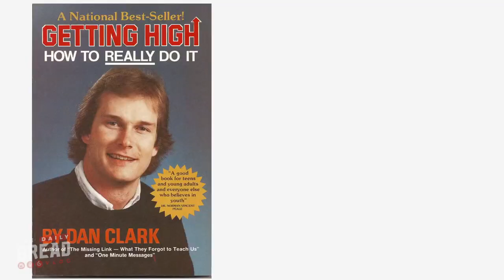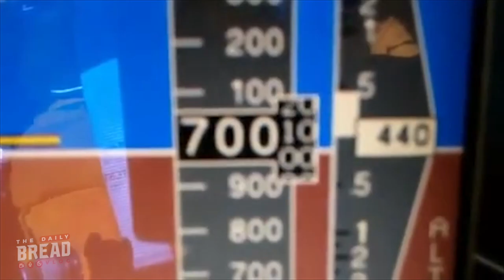Human Orbits & Divine Rendezvous | The Daily Bread | Ep. 125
In this episode, we sit front row to see Dan Clark's Killer Keynote at Melt Down In The Desert 2018